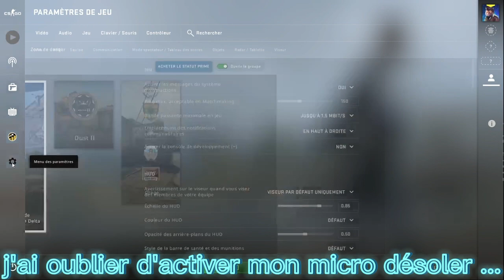Je débarque sur Counter-Strike !!!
◼️Je débarque sur CS:GO !!!
◼️N'hésite pas a t'abonné et a mettre un like pour plus de vidéo similaire ! ---)
◼️Description :

◼️Jeu :  CS:GO
◼️Plateforme : steam

◼️Mods: (aucun)